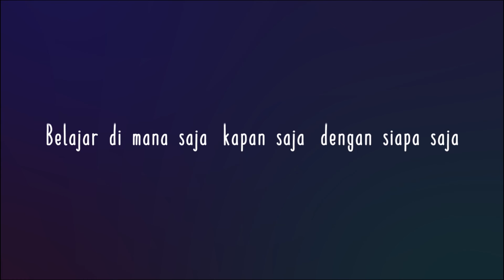Testimoni Duta Rumah Belajar Provinsi Kalimantan Timur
Suyudi, M.Pd
SMA Negeri 3 Samarinda